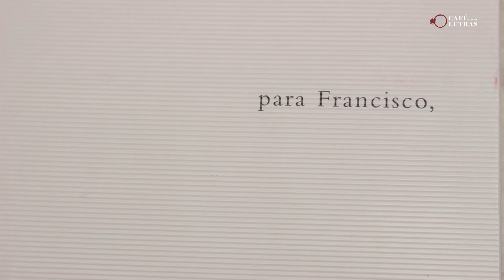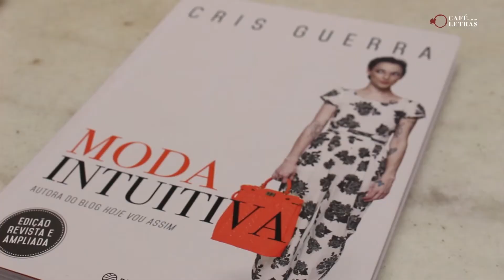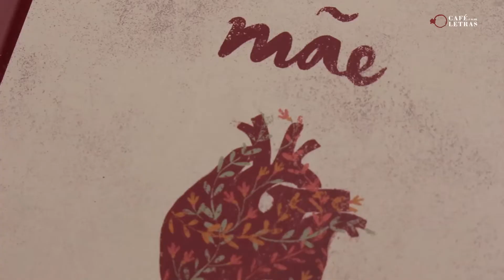CRIS GUERRA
Nesta conversa, conhecemos um pouco mais da história de Cris Guerra, seus planos para o futuro e a opinião da escritora em relação ao processo da escrita. Uma conversa gostosa que revela como a escritora, propulsora do look do dia no Brasil, vê sua carreira e história sempre atrelada a escrita.

Reportagem e roteiro Vinícius Lacerda